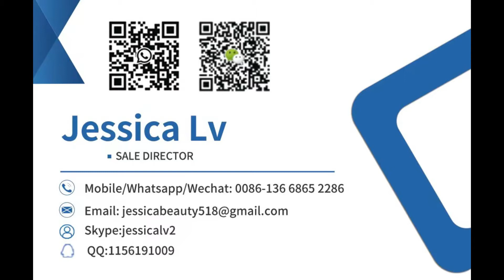automatic air bubble film wrap epe foam coreless rewinder machine,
Two Layers Bubble Film Making Machine High Output Plastic Air Bubble Roll Wrap Sheet Film Making Machine Heart Shape
5 Layer Air Bubble Film Machine, Air Bubble Film Bag Packing Making Machine,
Machine Manufacturers double screws 2 5 two layer plastic air bubble film wrap manufacturing machine,
Air Cushion Bubble Film Shape Wrapping Roll For Packing,
Air packing Competitive Mini Bubble Roll Wrap making machine for Air pillow Four Rows Bubble Film Inflatable,
Air Bubble Film Forming Equipment Plastic Packing Film Packaging Electric Screen Filter for Protective Making Production line，
Factory best selling bubble packing wrap machine air bubble film for Protective Packaging，
3-7 Layers air bubble film making machine，
2022 bubble packing machine air bubble film plastic roll，
Pansatec Advanced technology automatic air bubble film wrap epe foam coreless rewinder machine,
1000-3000 pcs Home Business New Design Paper Pulp Molded Egg Tray Making Machine,
3 screw plastic air power bubble air bubble plastic wrap rolls machine,
automatic coreless rewinder machine for bubble roll wrap making machine china supplier bubble film coreless rewinder,

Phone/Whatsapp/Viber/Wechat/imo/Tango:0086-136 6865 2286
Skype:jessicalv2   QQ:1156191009